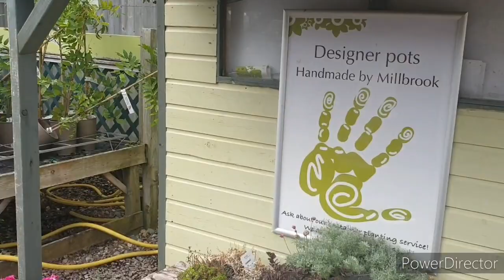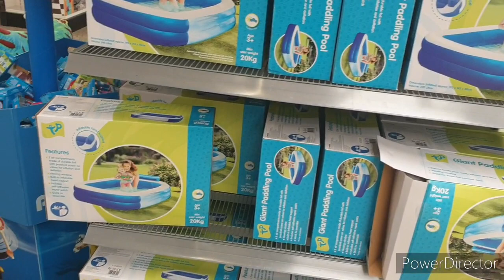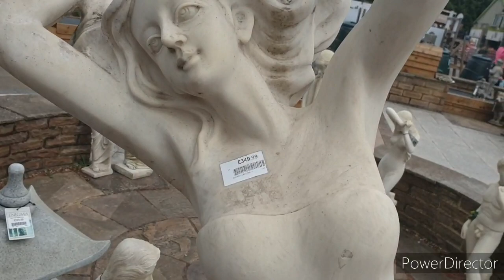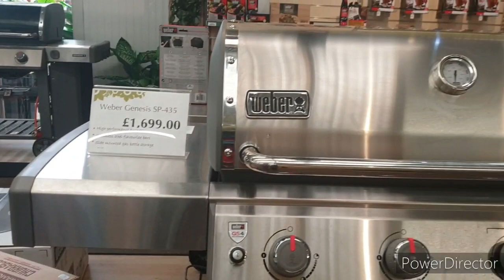Millbrook garden shop with kids🤩🤩🤩🤩🥰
Nice shopping Center for kids and adults too. Very nice collection and reasonable prices.